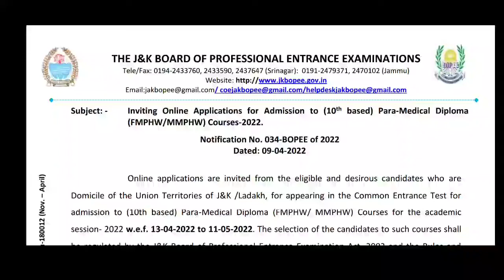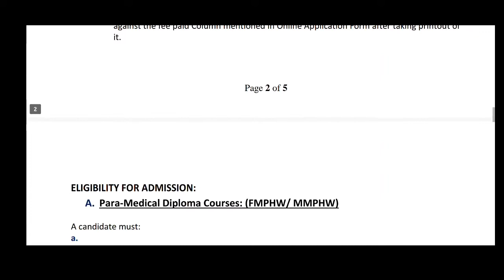JKBOPEE 2022- 10TH BASED PARAMEDICAL COURSES - ONLINE FORM SUBMISSION - SYLLABUS